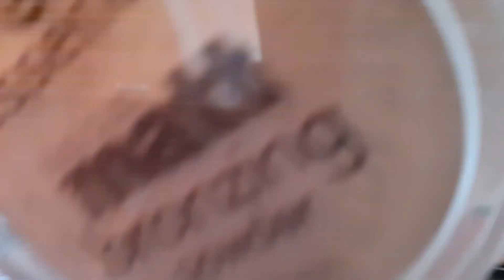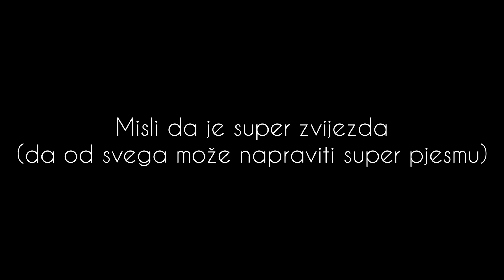Tipovi YouTubera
Ovakve videe nisam dosta dugo snimala i nadam se da vam se takvi tipovi videa sviđaju.

Hvala vam svima koji me podržavate i sa mnom proživljavate moj život, volim vas jako puno.

Camera I use: Samsung Galaxy